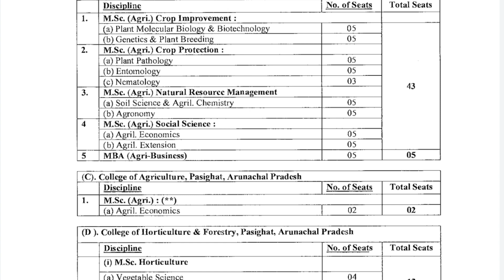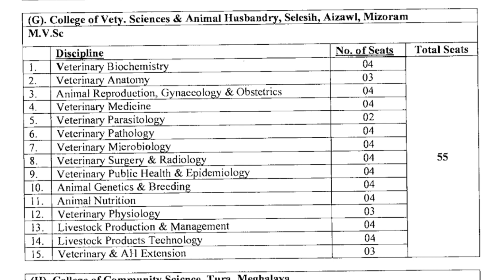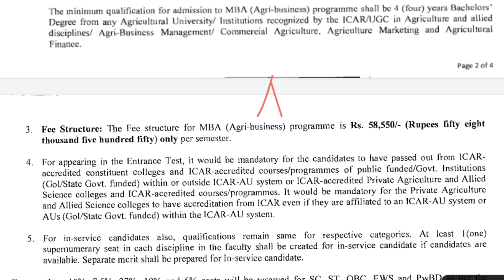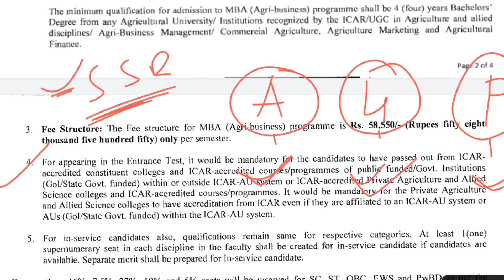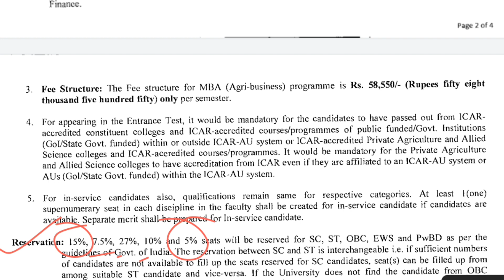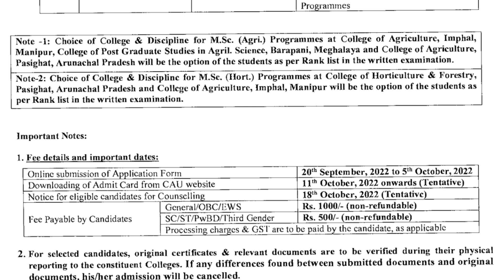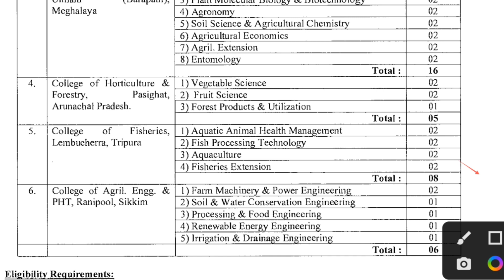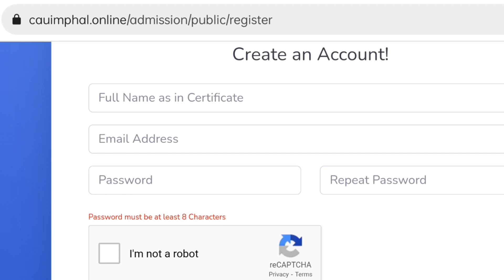Msc Ag Application form 2022 | CAU Eligibility,fee, Scholarship Complete Details | krishi Kranti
How to Get admission in Msc Ag | Govt Agri. College 2022 | CAU | Krishi Kranti

Msc Ag Admission 2022 | CAU Imphal Admission 2022

hey ✋

Keep  Supporting  🙏❤️💯